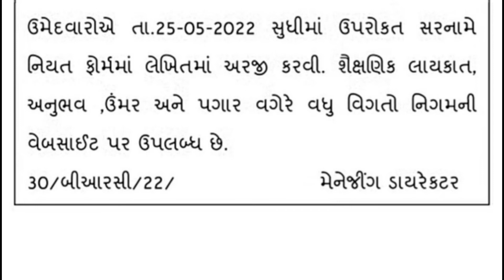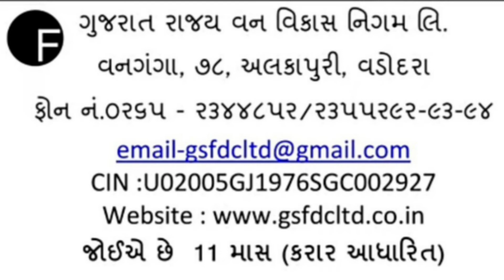Bhart news 2022 | 11 માસ ના કરાર આધારીત નવી ભરતી જાહેર | Anil Badrakiya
ભરતી અંગેની વધુ માહિતી મેળવવા માટેની લિંક

◆ Green screen